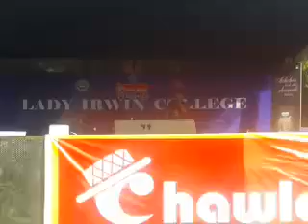Akshay's beatboxin@ lady irwin(musoc sgnd khalsa)